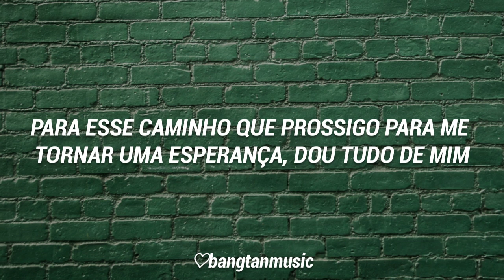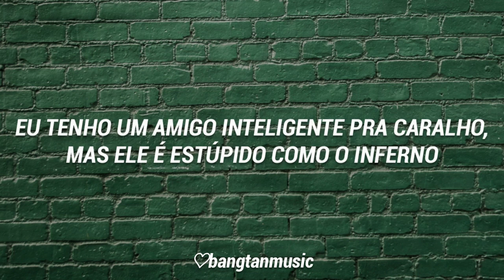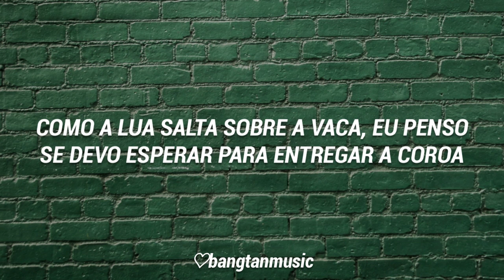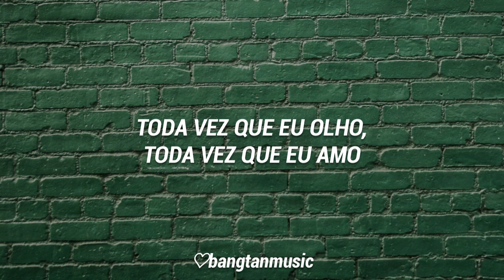J-hope ft. J. Cole || On The Street || Tradução PT/BR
Título: On The Street
Artista: J-hope
Performado por: J-hope & J. Cole
Álbum: Single
Ano: 2023

"Em seu single solo "On The Street", J-hope compartilha seus sentimentos sinceros em relação aos fãs. A canção foi lançada como um presente e uma espécie de "adeus" a eles, já que J-hope iniciou o processo de alistamento para completar seu serviço militar, que é obrigatório na Coreia do Sul.

O título "na rua" refere-se às raízes de J-hope como um ex-dançarino de rua competitivo e membro de uma equipe de dança de Gwangju, NEURON. Isso o colocou no caminho para ser recrutado pela BigHit em 2010 e, mais tarde, para se tornar um membro do BTS. Hope On The Street também é o nome da série de vídeos de dança de rua de J-hope que ele publica desde 2015."